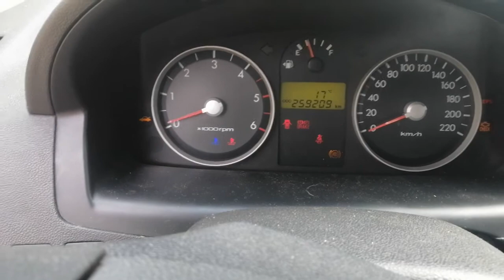Hyundai getz 1.5 crdi with problems start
Hyundai no start, getz crdi 1.5 2006 help me